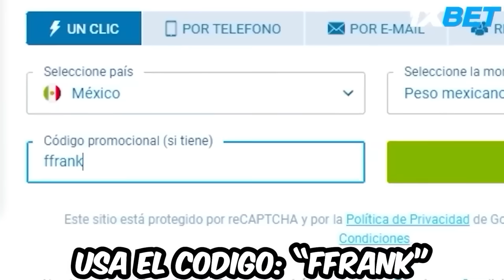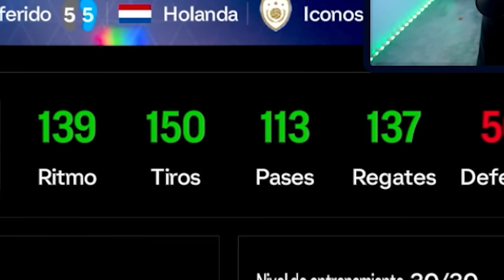JOHAN CRUYFF TOTS Pero su CARTA EVOLUCIONA al MAXIMO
-Usamos la Carta de Johan Cruyff al Máximo con 104 de GRL en FC 24 Mobile (Antes Conocido como FIFA Mobile)
-Código de Registro 1XBET: "ffrank"
► ¡SÍGUEME!